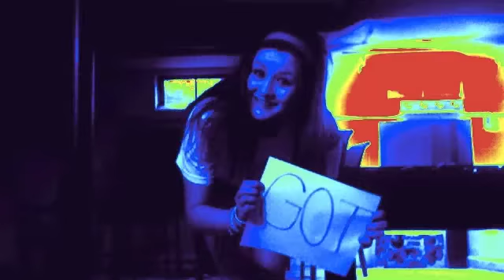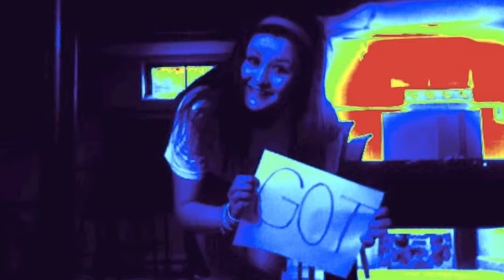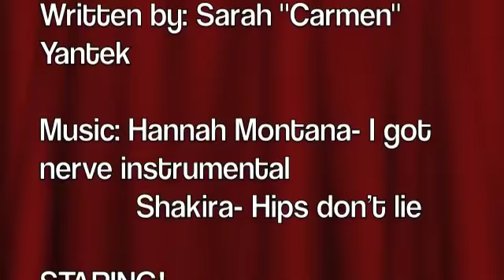spanish project-i got verbs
Savannah, Alana, and Martha created a new version to i got nerve by Hannah Montana